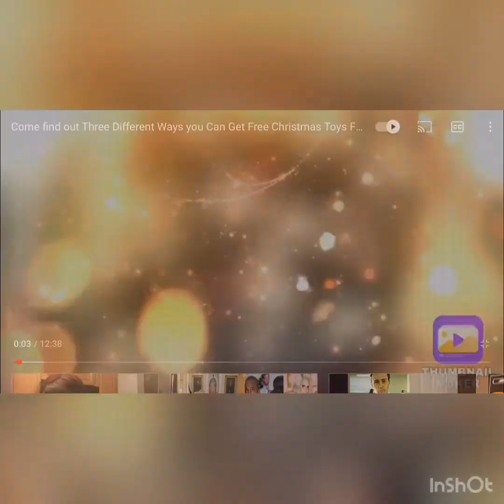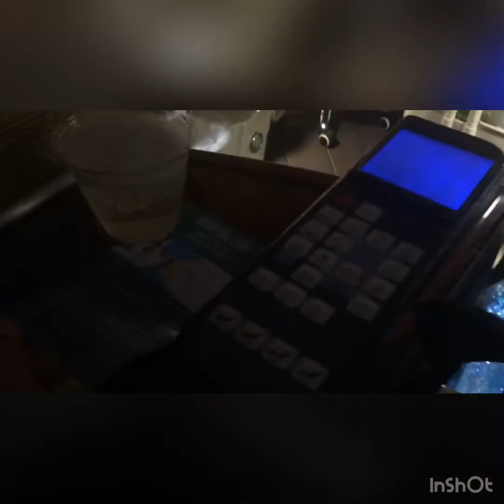A DITL Vlog|Getting My Two Oldest Ready For School|Finally getting Me A Pedicure 🦶🏽